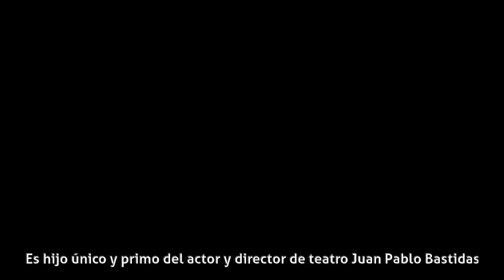Rodrigo Bastidas - Biografía